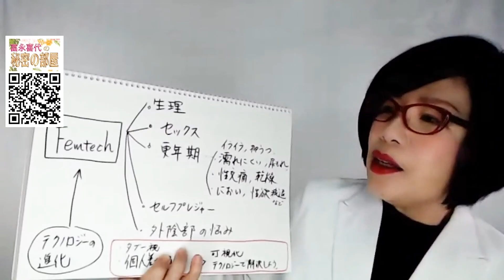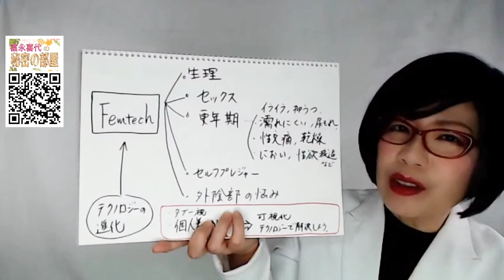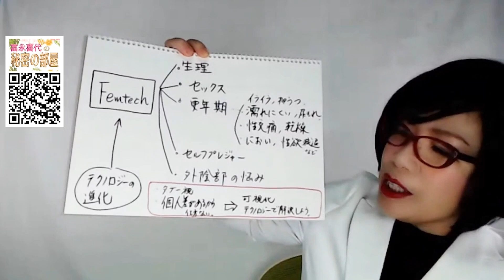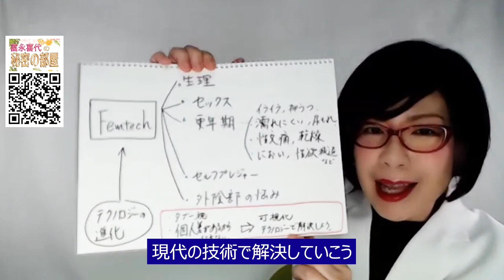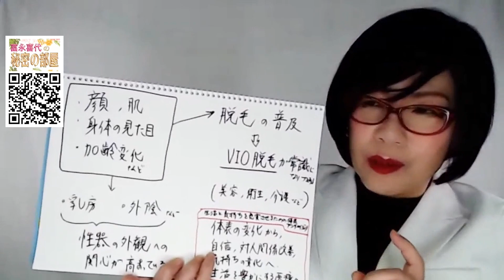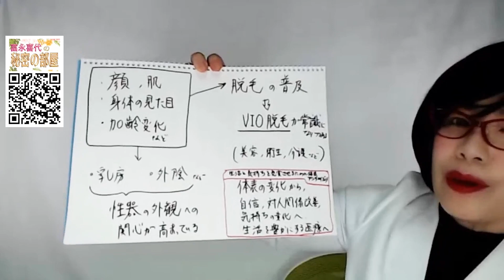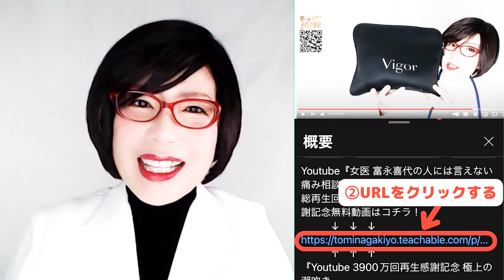【あそこの見た目から若返る！ツルツル！ ふっくら！フェムテックを使い尽くそう～外性器アンチエイジング～女医 富永喜代のセックスオンライン講座～】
YouTube『女医 富永喜代の人には言えない痛み相談室』の
〜すっごい びしょ濡れ 寝バック～ 無料動画プレゼント』受け取って♡

日本では、女性の外性器は「タブー視」されてきました。
日本女性の外性器は、陰毛の奥にひっそりと隠された「神秘」のような扱いでした。
陰部から肛門周りまで全部脱毛によって、前から見て「まる見え」の状態など、もってのほかでした。

男性の皆さんは、「陰毛に潜む性器」と「まる見えの性器」
どちらが好ましいでしょうか？

 （今は、陰部周辺の全部脱毛を、VIO脱毛と呼びます。
「VIO」のVラインとはショーツを履いて隠れる正面の部分、
IラインとOラインはそれぞれ陰部両側、肛門周りの部位を指します。）

最近は、中高年になってから、全部脱毛する女性も少なくありません。
現代は、自分自身の性器のケアを自分のために選択できる自由が一般的になってきました。
なぜ女性は全部脱毛をするのでしょうか。

パートナーが望むなど、他者の希望という理由もあるかもしれませんが、本人の美容、衛生、介護のためという理由が多くを占めます。

陰毛がないということは、汗や垢が溜まりにくくなり、それだけ雑菌が繁殖しにくいということ。つまり、外性器のムレの不快感やにおいが発生しにくくなります。

また、ショーツから陰毛がはみ出て、見た目が悪いという心配もなくなります。

そして、将来を見据えて、介護のため。
将来介護される側になり、おむつを替えてもらう立場になった時、
介護をしてくれる側が、できるだけ処理をしやすいようにと考えるのです。

あくまでも、選択は、個人の自由です。
本人が望む状態であることがベストなんです。

自分らしくあるために、ストレスをテクノロジーで解消する。
女性の性の悩み（更年期障害、生理、尿もれ、性交痛など）をテクノロジーで解決するフェムテックがどんどん成長しています。

誰にも言えず、これまでひたすら我慢するしかなかった女性の性の悩みを、少しでも楽にして解決する方向に社会は向かっているんですね。

VIO脱毛も、外性器の黒ずみやたるみ解消の再生医療も、匂いや性交痛を抑えるデリケートゾーン専用化粧品も。全て、あなたの悩みに寄り添った現代の答えなのです。

フェムテックを上手に使って、自分らしい人生を歩んでください。

愛媛県松山市 富永ペインクリニック院長。麻酔科指導医。YouTube 5800万回再生。著書96万部超。SNSフォロワー数42万人。おはよう日本、金スマ等TV出演多数。

富永ペインクリニックの公式メルマガにご登録ください。

富永ペインクリニック公式メルマガ
ご登録は、こちら